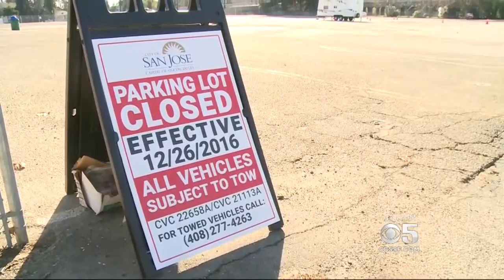SJ Officers Living In RVs Forced Out By Circus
People  were shocked when they learned that some San Jose cops were living in RVs in an effort to get some shuteye. Kiet Do tell us why those cops are being forced to move out.